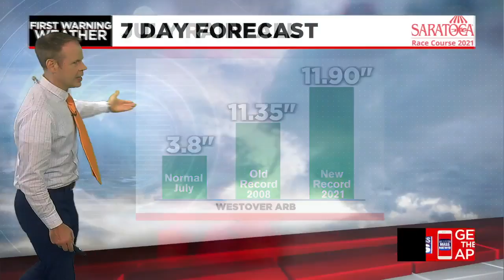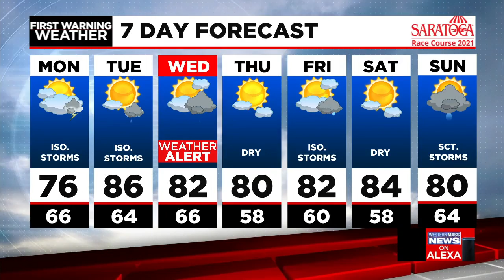Monday morning news update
In this update, lawmakers will meet to discuss three acts currently up for discussion including the PFAS action act, several residents have been evacuated in Millers Falls after a weekend flash flooding event and a mobile COVID-19 vaccine clinic is making its way to Springfield.